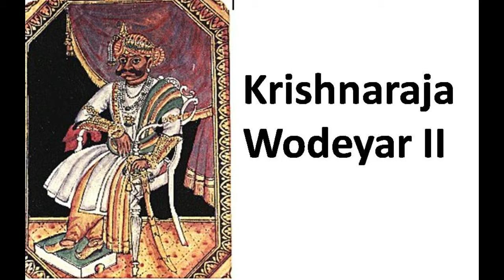FIRST ANGLO MYSORE WAR II HISTORY INDUS II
From 1734 to 1766, Mysore was under Krishnaraja Wodeyar II. His commander in chiefs dominated his reign and among them; Hyder Ali came to prominence from 1760 onwards. When Krishnaraja died, Hyder Ali became the de facto ruler of Mysore in 1763, though Nanjaraja was placed on the throne of Mysore as nominal head.

The Mysore had territorial threats from both the Marathas and Nizam of Hyderabad. In 1758, Hyder Ali was able to successfully drive out Marathas from Bangalore where they had laid a siege. But the Marathas were dominant and kept raiding Mysore territories at their will.
But before Hyder could become a ruler of Mysore, he had to overcome a conspiracy by Queen Mother of Mysore and one Khanderao. He cleverly overcame this conspiracy and captured and imprisoned Khanderao and took over Shrirangpatnam. After that he tried to overrun the territories of Marathas  but got defeated.

In 1761, in the Battle of Panipat, the Marathas got defeated and due to this they drew their forces from Mysore. Hyder Ali was able to increase his influence after this battle. The British were conscious of rising power of Hyder Ali but they had no immediate reasons to become enemy of Hyder.
They immediate reason of the rivalry was the access to the Northern Circars, which was a series of coastal territories held by French. The Hyderabad Nizam was a French Protégé, who rejected the demand of Robert Clive for access to this area. But, Robert Clive took his application to Mughal Emperor Shah Alam II who in 1765 issued a decree granting the rights of that territory to Clive.
Now after getting a Firman from the Boss, British began occupying the Northern Circars, the Nizam objected. But the Nizam was too poor to fight a battle with the British. He sent letters to the Madras Presidency for a settlement.
• As per terms of this settlement, he gave the company 4 of the 5 Circars for a payment of Rs. 7 Lakh in Nizams endeavors.
• The British also provided Nizam, two battalions of the troops. Now Nizam was getting ready to get Mysore from Hyder Ali. The Marathas also joined the Nizam in this alliance against Hyder Ali.

The war started when Marathas attacked Mysore in 1766. But Hyder Ali made peace with Marathas paying them 35 Lakh Rupees. Half amount was paid immediately and for rest Kolar was kept with Marathas for security.
Now after Marathas returned, Nizam attacked Mysore with the assistance of British. But even before the war could be concluded, the Nizam changed the side and came towards Hyder Ali. The British forces could not retaliate and retreated to Trichinopoly under col. Smith. Later Col. Wood joined the British army and amid confusion, Hyder Ali retreated from the battle. Now the British threatened to attack Hyderabad. This brought the Nizam to thier knees and sign a treaty in 1768. As per the terms of this treaty:
• Nizam agreed to abide by the treaty signed with British in context with the Northern Circars.
• Hyder Ali was regarded as usurper and refused to acknowledge him as ruler of Mysore
• Nizam agreed to help the British to punish Hyder Ali.

The important aspect of this treaty was that Nizam agreed to give the British Diwani Rights of Mysore when Hyder Ali was ousted and Mysore is won by him. Hyder Ali was left with no allies, but he was brave due to his solid Financial Position, partially. The British Force was sent to punish Hyder Ali, but it got defeated by this brave commander. The result was the Treaty of Madras. This Treaty of Madras was signed in April 1769 and it maintained the status quo.
As per the Treaty of Madras:
• Both the Parties returned the areas won by each other.
• The District of Arcot was given to Nawab of Arcot
• British & Hyder Ali Promised that they would support each other if there is any foreign invasion.

Hyder Ali believed that as per the terms of this treaty, British would come to help in if there is a conflict with the Marathas. So, he started demanding tributes from the smaller states on the border of Maratha and Mysore. The Marathas responded this in 1770 with a force of over 30 thousand. Hyder Ali requested the British to help, but British did not turn up. The result was that all the territories of Hyder were confiscated by the Marathas.
Hyder again begged the British for the help, but the British placed some conditions which were not acceptable to him. The result was that Hyder requested for peace with Marathas. In return for the peace, he paid 36 Lakh Rupees to Marathas and 14 Lakh Rupee as annual Tribute. After this event, Hyder Ali remained an enemy of the British throughout his life.
Later, he came to know that his nominal ruler Nanjaraja was having a secret communication with the Marathas. So he executed him and placed Chamraraja as nominal head. However, soon after that the Marathas came under mutual dissention and this gave Hyder an opportunity to claim back all he had lost.

HISTORY I